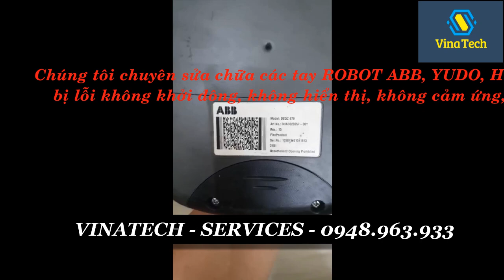Sửa chữa tay điều khiển ROBOT ABB tại Bắc Ninh || Vinatech 0948963933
Chúng tôi chuyên sửa chữa tại các khu công nghiệp Miền Bắc :
-Các dòng máy xung điện EDM, máy cắt dây Wirecut Cnc EDM, máy bắn lỗ EDM.
- Các  dòng máy đúc nhôm, magie : Toyo, JSW, Toshiba, Sumitomo, vv...
- Các bo mạch , bộ điều khiển, CPU máy công nghiệp...
- Sửa chữa các bộ driver, servo, biến tần Panasonic, Delta, Toshiba, Yaskawa, LS, Fuji, ABB, INVT...
- Sửa chữa máy CNC: tiện, phay  hệ điều khiển Fanuc, Mitsubishi, Okuma, Mazak...
 - Màn hình cảm ứng HMI, PLC, màn hình công nghiệp, bộ nguồn...
- Lập trình PLC, cài đặt chương trình điều khiển máy, backup dữ liệu dự phòng
- Cung cấp vật tư, thiết bị máy móc, đặt hàng linh kiện chính hãng.
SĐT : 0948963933